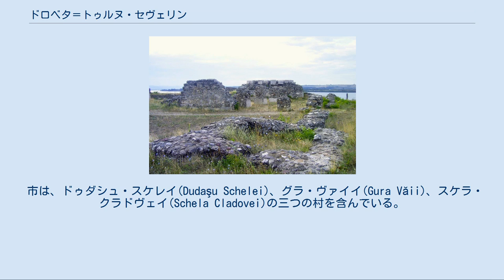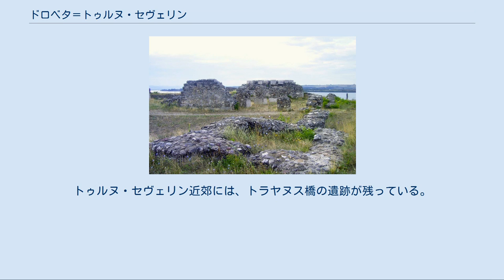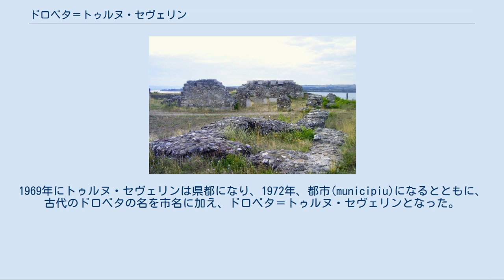ドロベタ＝トゥルヌ・セヴェリン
ドロベタ＝トゥルヌ・セヴェリン （ルーマニア語:Drobeta-Turnu Severin、発音: /dro'be.ta 'tur.nu se.ve'rin/, ハンガリー語: Szörényvár, ブルガリア語: Северин セルビア語: Дробета-Турну Северин）は、ルーマニア、オルテニア地方、メヘディンツィ県の県都。
かつてはトゥルヌ・セヴェリンと呼ばれていた。
日本語では、ツルヌ・セヴェリン、ツルヌ・セベリンという表記も見られる。
 ドナウ川左岸にあり、鉄門の下流に位置している。
オルテニア西部、トポルニツァ低地の端にあり、ティミショアラの南東220km、クライオヴァの西113km、ブカレストの西353kmの地点にある。
地中海性気候に近い温暖な気候で、アーモンド、イチジク属、ライラック、ボダイジュ、クリ、モクレン、コーカサスサワグルミ、イチョウなどの木の自生地である。
 市は、ドゥダシュ・スケレイ(Dudaşu Schelei)、グラ・ヴァイイ(Gura Văii)、スケラ・クラドヴェイ(Schela Cladovei)の三つの村を含んでいる。
 市名は最初古代ローマ人からドロベタエ（Drobetae）と呼ばれていた。
これに後にトゥルヌ・セヴェリン（北の塔）という名が付け加えられた。
これは、ローマ帝国が建てたドナウ北岸の塔にちなむ。
この塔は、深い堀によって囲まれた小さな丘の上に立てられていた。
塔はセプティミウス・セウェルス帝が、ガリア人とマルコマンニ人に勝利したのを記念したものである。
トゥルヌ・セヴェリン近郊には、トラヤヌス橋の遺跡が残っている。
これは帝国内で最大級のもので、103年に建築家・ダマスカスのアポロドーロス（en:Apollodorus of Damascus）によって建造されたものである。
ドナウ川はこの地点でおよそ1,200mの川幅がある。
橋は石の柱で支えられた20本のアーチで構成されていた。
わずか2つの柱が、干潮時に今も見ることができる。
 トラヤヌス橋の廃墟 属州ダキアからローマの行政管理が引き上げた後、市はドナウ北岸の拠点としてローマ支配のもとで保護された（4-6世紀）。
5世紀にフン族の来襲で市は破壊され、ユスティニアヌス1世によって再建された。
中世になって、市はその名をトゥルヌ・セヴェリンとし、13世紀にはセヴェリンのバンの政治的中心地となった。
市は、セヴェリンにカトリック教会の司教座を設置したハンガリー王国に最初支配され、1330年頃にワラキアのヴォイヴォドが領有した。
1524年、市はオスマン帝国に征服された。
かつてのトルコ支配のもとで、領土管理はオルテニア西部へ移され、チェルネツィ（Cerneţi）に集約された。
 1829年のアドリアノープル条約の結果、ドナウ川の航行がオスマン帝国の管理から自由になると、現在の都市と川港が建設された。
工業施設が市の再発展に拍車をかけた。
1969年にトゥルヌ・セヴェリンは県都になり、1972年、都市(municipiu)になるとともに、古代のドロベタの名を市名に加え、ドロベタ＝トゥルヌ・セヴェリンとなった。
 drobetaturnuseverin.ro（ルーマニア語）